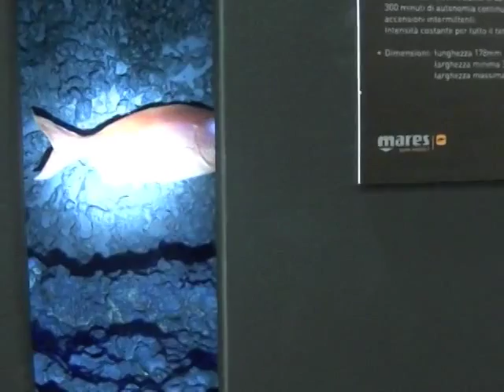EudiShow DivEx 2011 Luca Limongi novità Mares muta, coltello, torcia